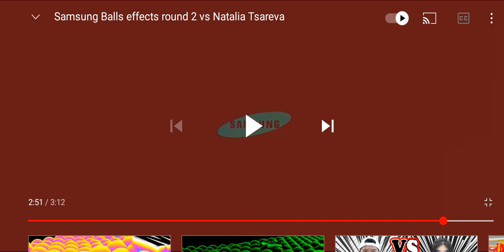samsung logo balls in mirror chorded squared